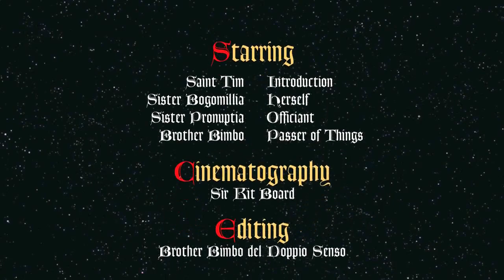Sister Bogomillia's black veiling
In a radical change from our preferred "in the gutter" tradition, Sister Bogomillia of the Vulvæ Quinti enjoyed an elevated elevation on top of the bus from which speeches were being made prior to the Pride Scotia march in Edinburgh on Saturday June 26th 2010. Saint Tim did the introduction and Sister Pronuptia of the Splattered Veil performed the ceremony. Brother Bimbo del Doppio Senso passed things over and generally dealt with the pins while Sir Kit Board recorded the whole thing for posterity.